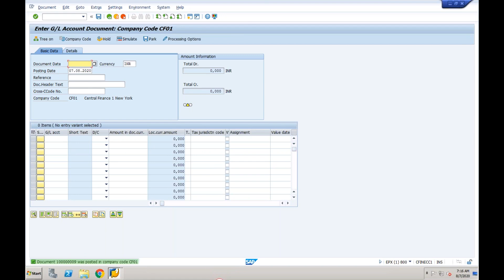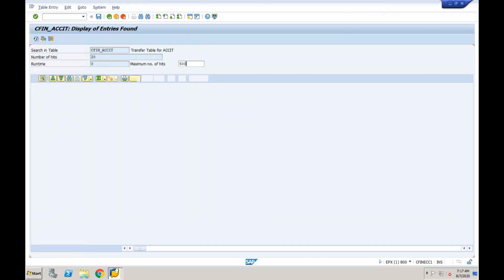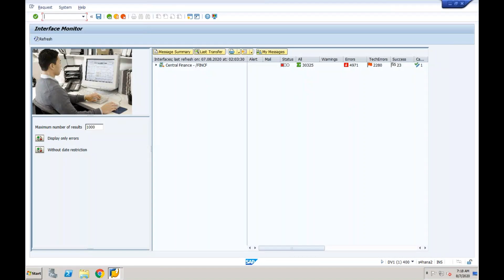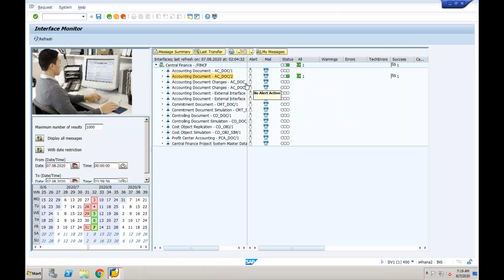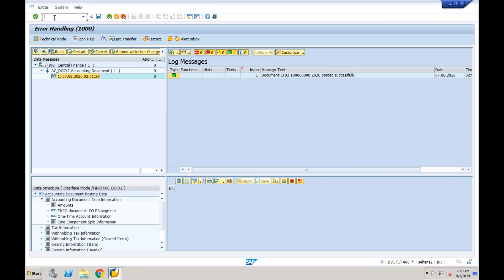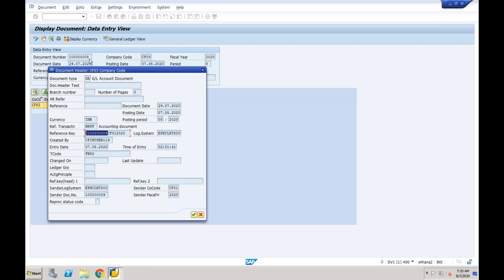Session 3: System demo on GL document replication from source system to target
System demo of real time replication of SAP Central Finance.
Here is a short system demo on how SAP Central Finance helps replicating the financial postings from the Source SAP system to the target SAP S/4 system

I am Vikram F, a seasoned SAP S/4 HANA Solution Architect with 15+ years of consulting experience, corporate training, and a passion for sharing my knowledge with others.

At Gaurav Learning Solutions, we offer top-quality online training in SAP S/4 HANA, including FICO, Finance 1809, Controlling, Logistics, Procurement (MM), RAR, Sales, and more. Our experienced trainers provide personalized and comprehensive instruction at a reasonable price, ensuring that our students receive the knowledge and skills they need to succeed in their SAP careers.